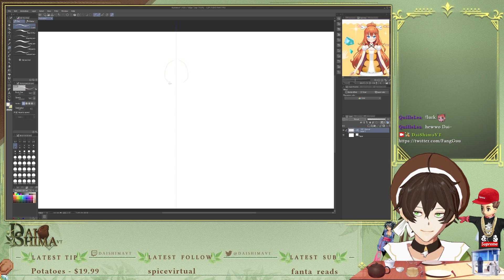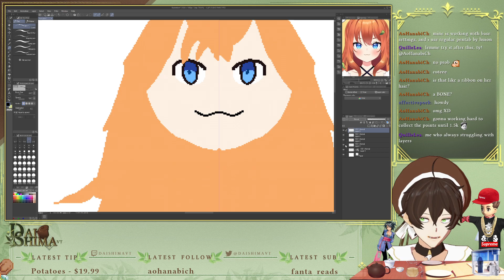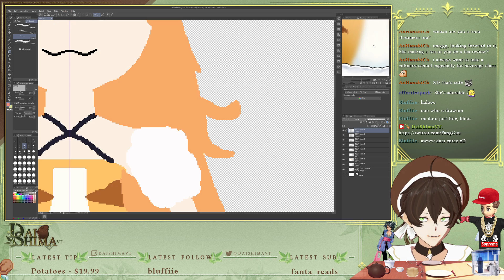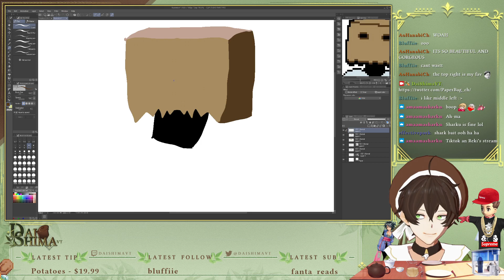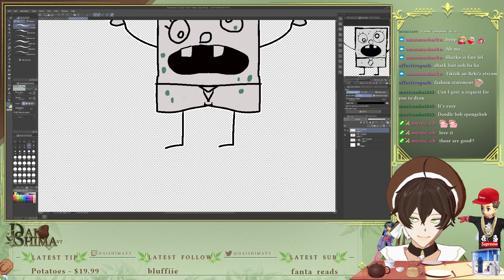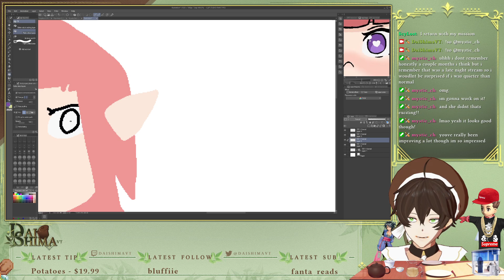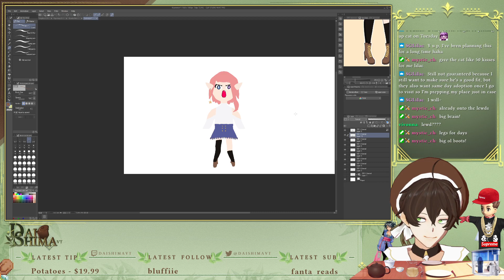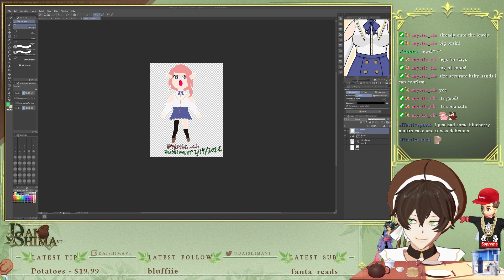Scuffed Art 2/19/2022 FangGuu, PaperBag_ch, Doodlebob, Mystic_Ch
VOD from twitch of me working on some doodles 2/19/2022

00:00 Starting
03:34 Intro
05:00 FangGuu
44:12 Paperbag_ch
01:01:18 Doodlebob
01:14:27 Mystic_Ch
01:51:49 Ending